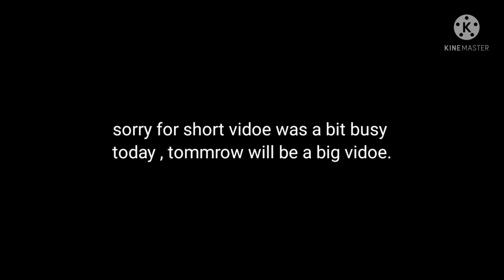When Roblox Youtuber makes minecraft vidoe ( meme)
Hello Guys I'm ATH , You guys know me right?

Dont take this seriously this is just a joke , no one is mad at me for making minecraft vidoe. dont hate anyone.